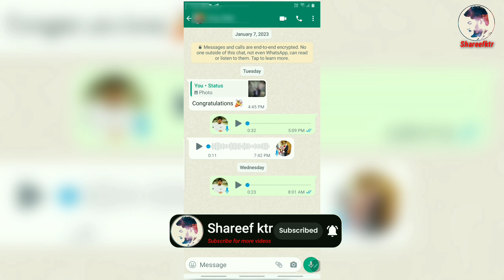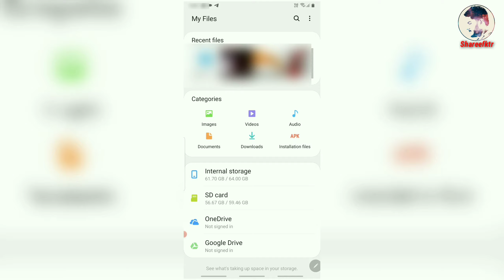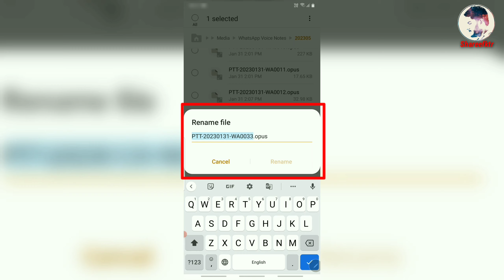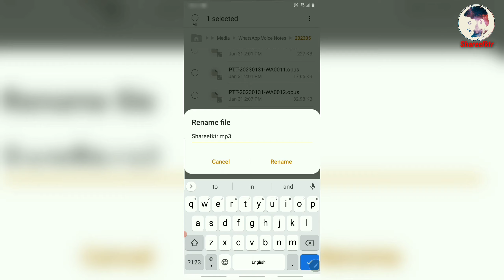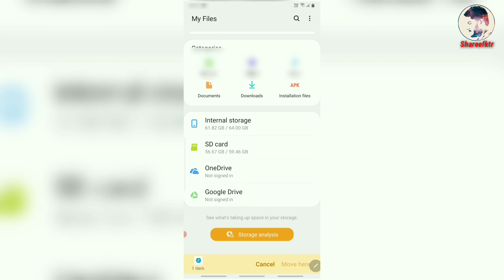How To Save Whatsapp Voice Messeges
It is a simple trick to save all WhatsApp Voice Clips in to your phone memory.